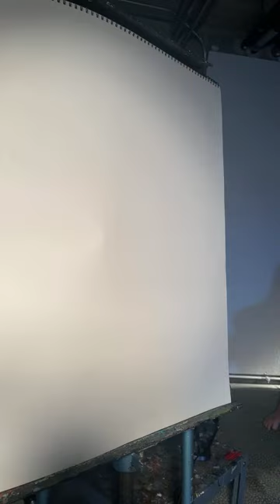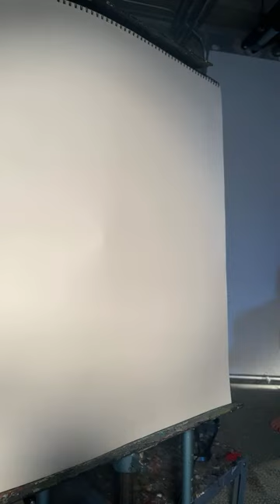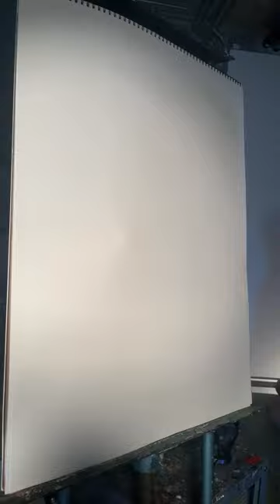Life Studied 9: Artist vs illustrated revisted & what does a "building a brand" mean to artists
I'm creating a figure drawing based interview show my friend, artist and art model Mairin-taj Caya, talking all things art and life. Every month we talk all things art, from the "rules" to joining a figure drawing session to what "building a brand" means to artists.

Best,
Mike

We film the show live at PCAD!  If you're a prospective student swing by for a tour and tell them we sent you ;-)